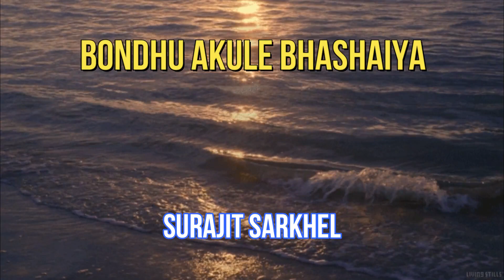Surajit Sarkhel Song - Akule Bhashaiya